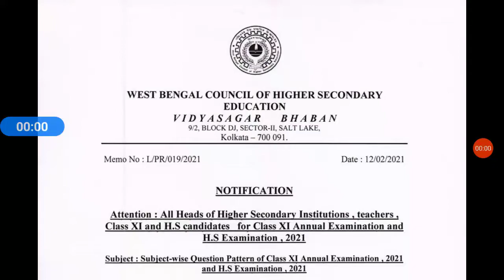Class Xi Accountancy Question Pattern W.B.C.H.S.E 2021 Exam.Marks Distribution